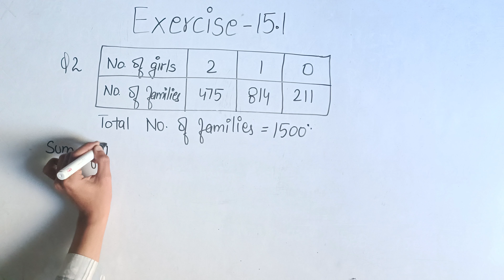Class 9 Maths | Chapter 15 | Exercise 15.1 Question 2 | Probability | NCERT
maths class 9 chapter 15.1 question 2
15.1 class 9 q2
cbse class 9 maths chapter 15 exercise 15.1 question 2
ch 15 maths class 9 ex 15.1 q2
maths class 9 ch 15 ex 15.1 q2
class 9 maths chapter 15 statistics exercise 15.1 question q2